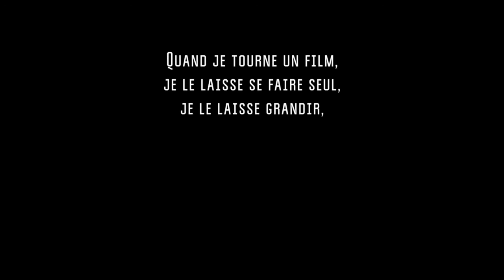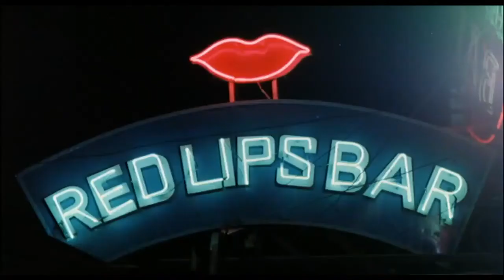王家衛頻道：Wong Kar-Wai Prix Lumiere 2017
Facebook: Wong Kar Wai Anthology